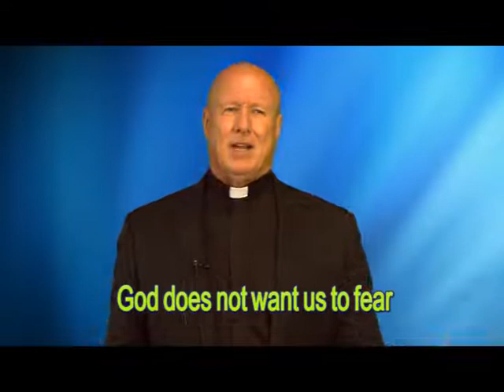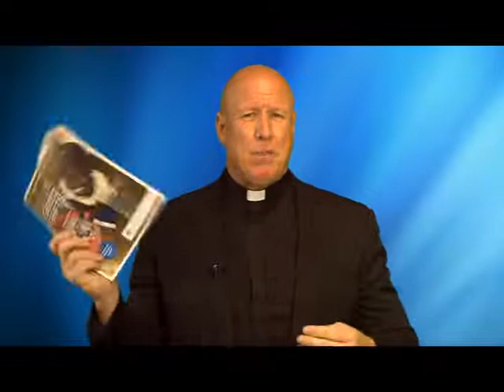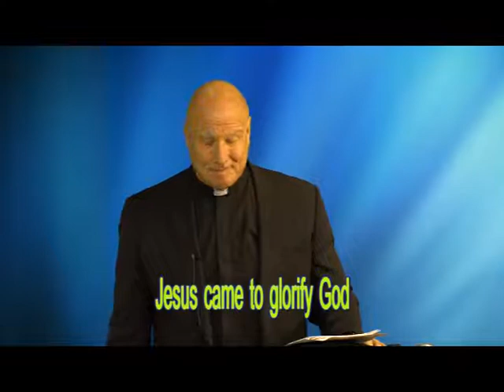What The Shepherds Teach Us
0407